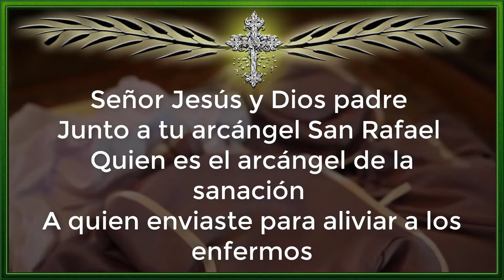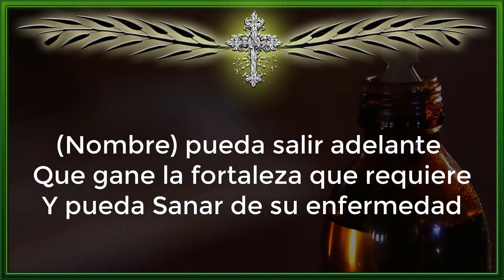ORACION PARA SANAR ENFERMOS GRAVES 💚 ORACIÓN DE SANACION PARA ENFERMEDADES Y ENFERMOS 🙏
Con esta oracion para sanar a los enfermos, pide por tu familiar, amigo, hija o hijo enfermo y su pronta sanación.